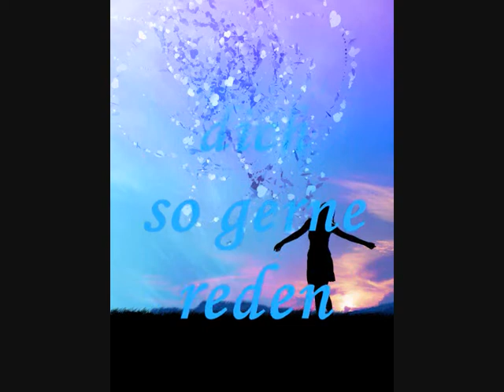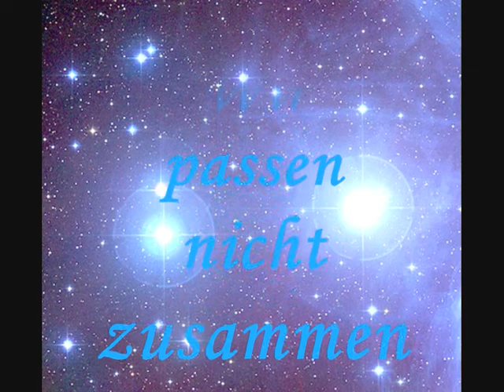wir passen nicht zusammen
.doch meiner liebe ist das ganz egal...